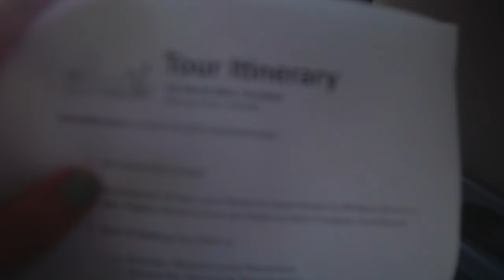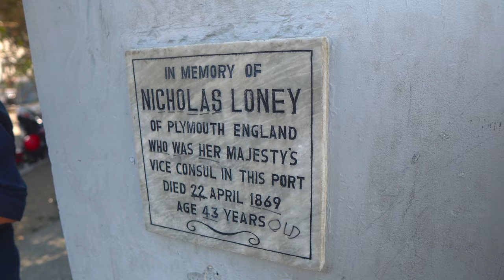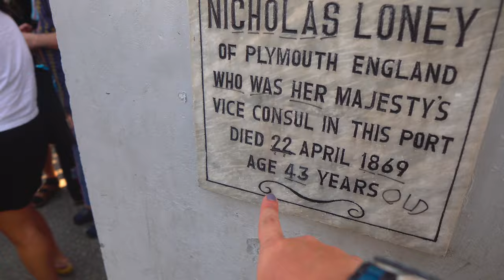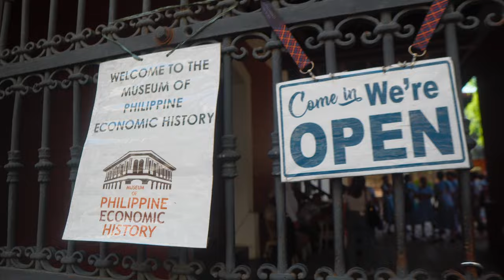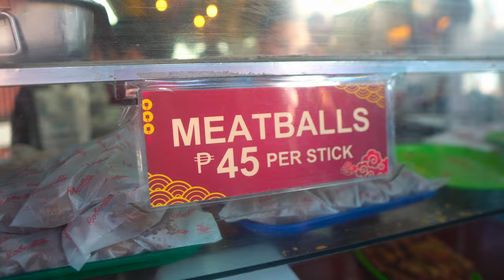The Jared Show sa Cinema Rehiyon 2024 (part 2)